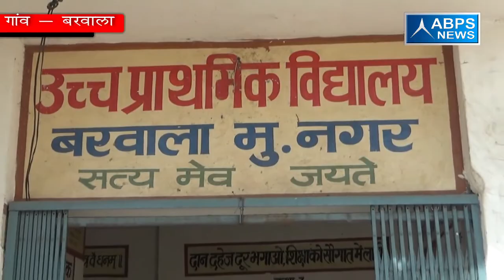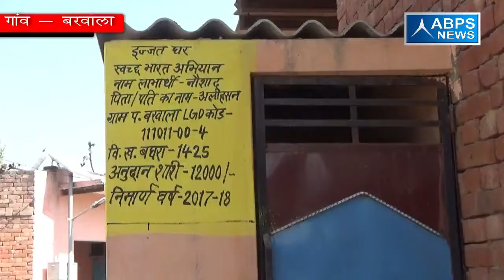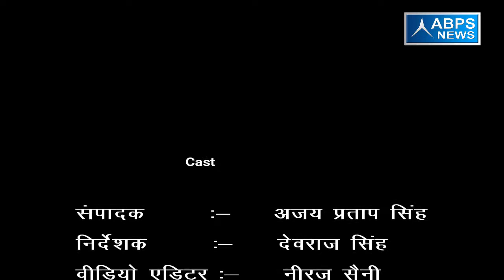ग्राम - बरवाला, ब्लॉक - बघरा, जिला - मुजफ्फरनगर